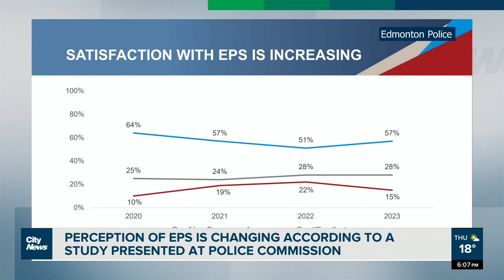Perception of EPS is changing according to a study presented at Police Commission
Edmontonian’s are more satisfied with the Edmonton Police compared to a year ago. According to Adam Ziccarelli, Chief Dale McFee credits on-going community building.